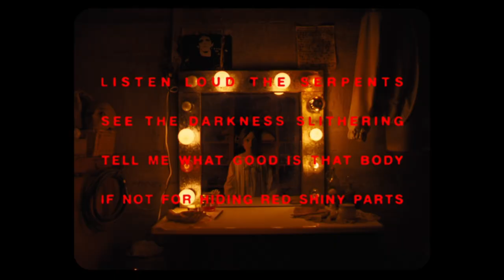Longlegs - Dirty Teaser Trailer | 'Dirty' Teaser Trailer for "Longlegs", starring Maika Monroe.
'Dirty' Teaser Trailer for "Longlegs", starring Maika Monroe, Nicolas Cage, Alicia Witt and Blair Underwood. In theaters July 12.
(Neon)

Release: 07/12/2024